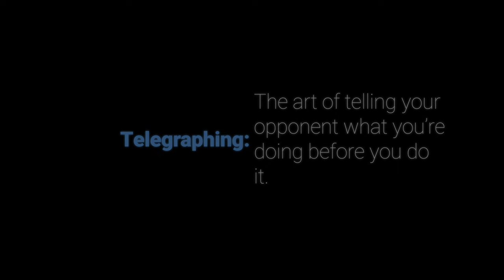Telegraphing the Strike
Telegraphing your strike is one of the by product of hitting your target with power, the pitfalls of that is you're telling your opponent what you will be doing before you do it.  But can you put power without telegraphing?

This video was filmed during the BIGBOY ESKRIMADOR FMA TOUR in Daly City, CA at Legacy FMA.